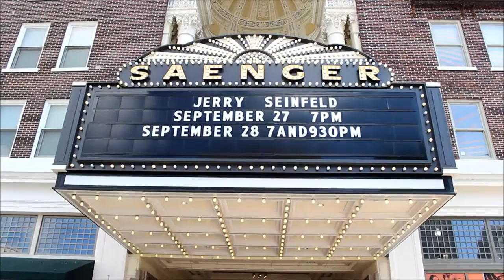The Return of the Saenger Theatre!!!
A peek inside the newly-renovated and historic Saenger Theatre in New Orleans, LA.

Follow us @NOLAunplugged